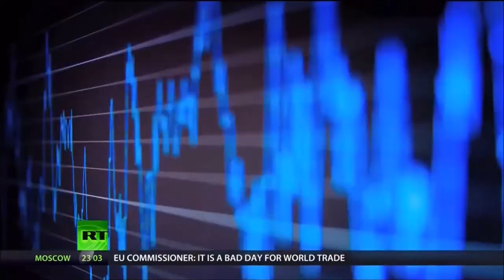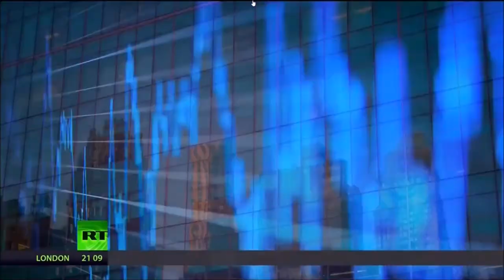Melissa Armo | RT America | Boom Bust